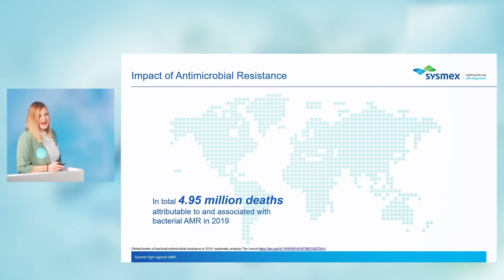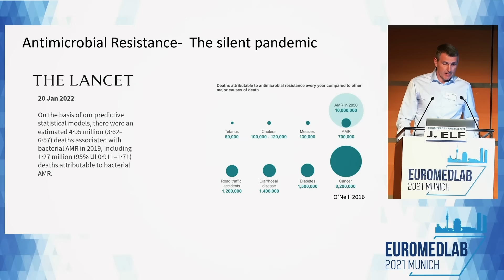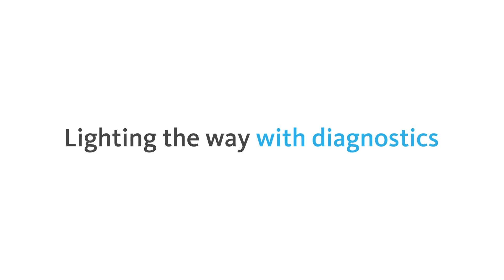Sysmex joins the fight against AMR | exceptional diagnostics as a pillar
Sysmex is known for providing exceptional diagnostic solutions to laboratories, hospitals, clinics, point-of-care settings and more around the globe. Bringing together the many areas of expertise in diagnostics, fighting antimicrobial resistance (AMR) and advocating for stewardship has become a top priority in recent years. Spreading awareness on the topic and adding to the conversation on how the diagnostics industry can play its role is the first step in Sysmex’s dedicated efforts on this issue.

Sysmex supports healthcare professionals around the world in lighting the way with diagnostics by providing a broad range of medical diagnostics products and solutions. In the fields of haematology, urinalysis, haemostasis, life science, flow cytometry, essential healthcare and now immunochemistry, we combine highly dependable, multi-functional and easy-to-operate instruments, a variety of reagents and software, plus reliable service and support.

Sysmex Europe SE, located near Hamburg, Germany, is a subsidiary of the Sysmex Corporation from Kobe, Japan.